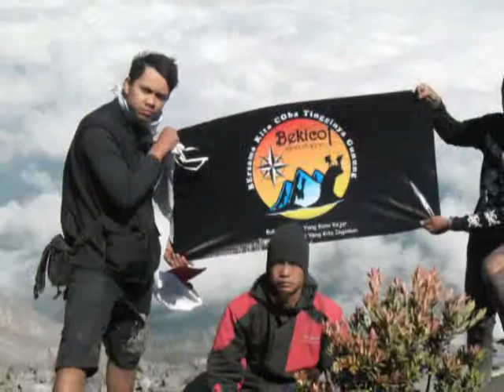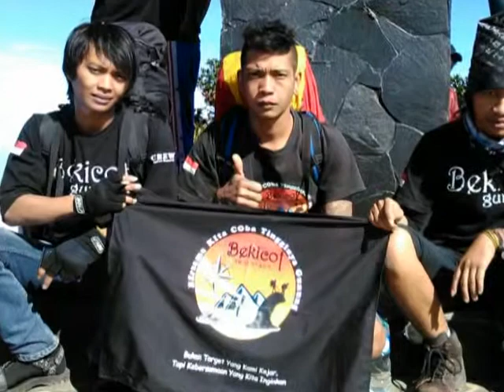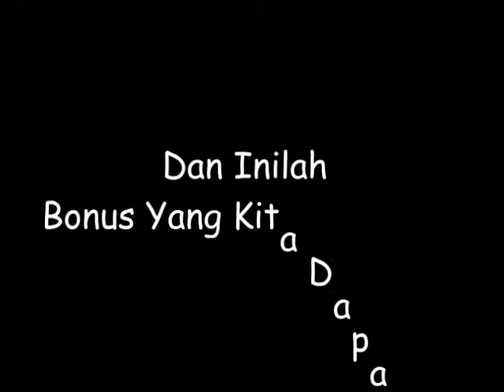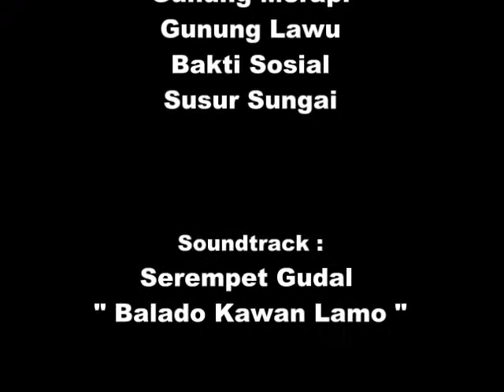BEKICOT GUNUNG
Inilah kami tentang kebersamaan